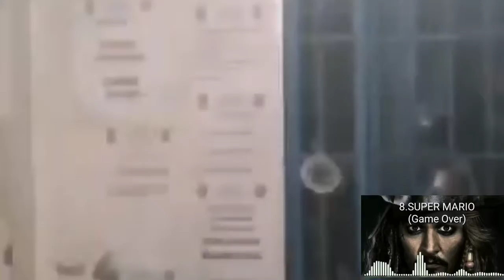🇵🇭✅REACTION VIRAL VIDEO SA FACEBOOK🇵🇭✅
THIS VIDEO IS EDITED UNDER BY FAIT USE LAW OF YOUTUBE - NO COPY RIGHT INFRINGEMENT INTENDED OF BACKGROUND MUSIC AND IMAGE IN THIS VIDEO ALL RIGHTS BONGS TO THEIR RESPECTIVE OWNER FOR ENTERTAINMENT PURPOSES ONLY.
VIDEO COMPILATION VIRAL FROM FACEBOOK SOCIAL MEDIA.
I GIVE FULL CRIDET TO THE OWNER OF THIS VIDEO
( C) KIDA05 for compiling The video.
LICENSE CREATIVE COMMON LICENSE ( RE USE ALLOWED)

DESCLAIMER:
Allowance is made of fait use for purpose such as CRITICISM ,comment news reporting ,teaching ,scholarship and research faur use a use permitted by copy right statute that might other wise be infringing No profit ,educational or personal   use tips the balance in favor of fair use.
# Sammy Akmad
# pinoy kapuso mo vlog
# P K M B VLOG fb page
PLEASE WATCH  AND ENJOY ...
THANK YOU SEE TOU ON NEXT VIDEO BYE..BYE...